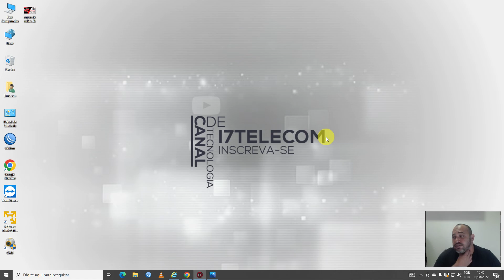PROMOÇÃO DE CURSOS EM VIDEO AULAS SOMENTE HOJE 18082022 CURSOS NO VALOR DE 99,99 CURSO EM VIDEO AULA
Contato Direto
Emerson Luis